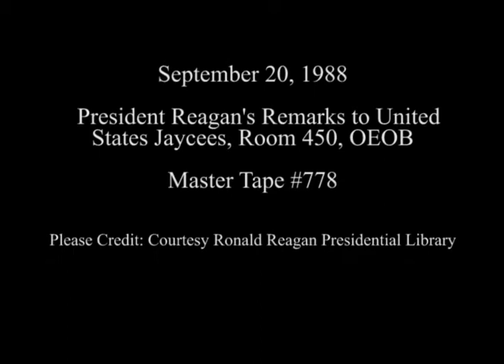President Reagan's Remarks to the US Jaycees on September 20, 1988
Full Title: President Reagan's Remarks to the United States in Room 450, OEOB Old Executive Office Building on September 20, 1988

Access Restriction(s):Unrestricted
Use Restriction(s):Unrestricted